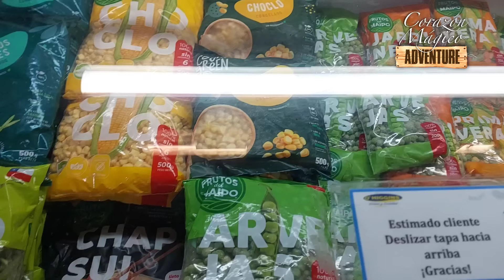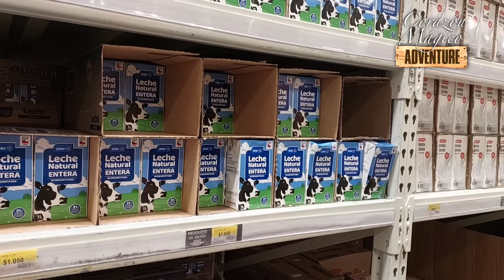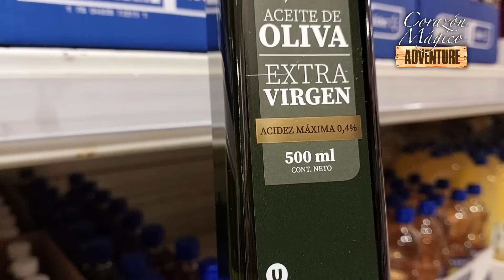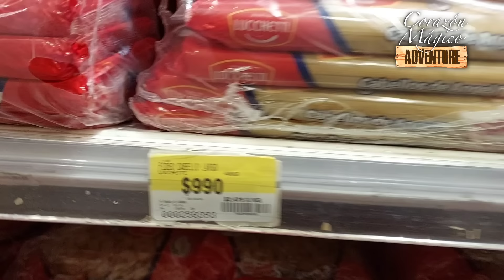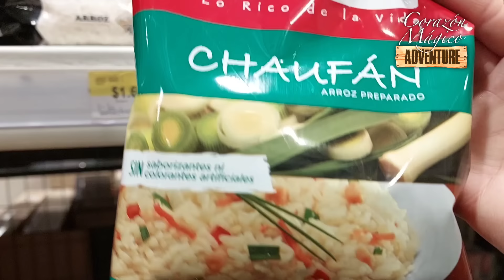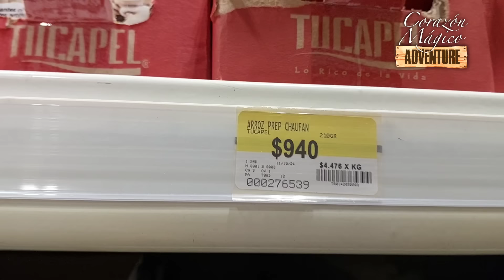NECESITABA OXIGENARME CORAZONES 😵‍💫 vidasencilla #vidaenchiloé #vlogschile